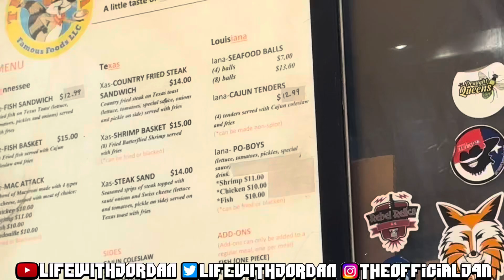I ALMOST WENT TO JAIL BECAUSE OF THIS 🤦🏾‍♂️